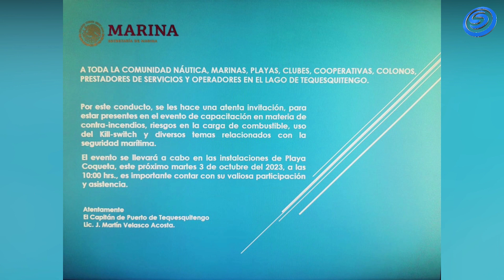INVITAN A PRESTADORES DE SERVICIOS DE TEQUESQUITENGO A CAPACITARSE